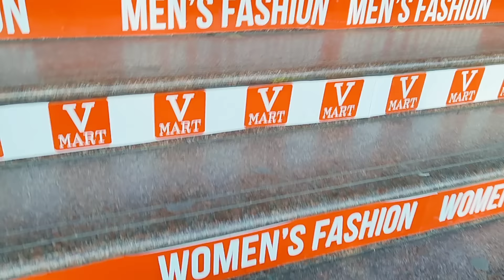mall ka andar itna mahanga kapda 🛍️🛍️ hai 👈🙏😱😱